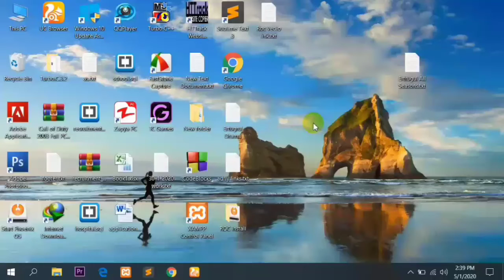Ertugrul Season 2 episode 1 in Urdu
ڈرامہ سیریل ڈیریلش ارتغل آسانی سے ڈاون لوڈ کریں ۔۔۔

احباب درج ذیل لنک ملاحظہ فرمائیں.

Season 1..

Season 2.

Season 3...

Season 4 (1to 23)

Season 4 (24 to 42)

Season 4 (43 to 60)

Season 5 (1 to 19)

Season 5 (20 to 29)

Season 6
(Kuruluş osman)